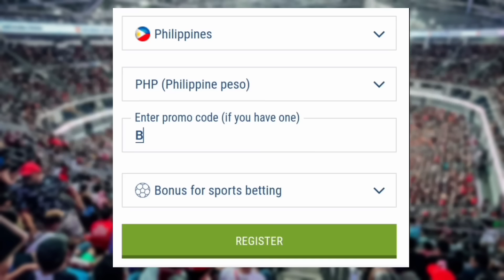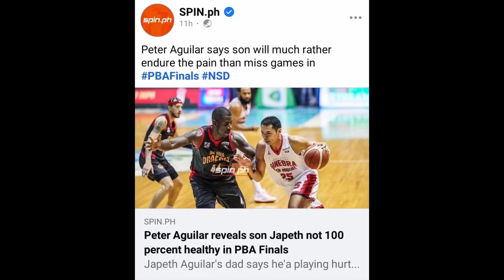CHUA MABIGAT ANG HAMON | JAPETH SOBRANG BAD NEWS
What's up mga idol. Chua mabigat ang hamon. Japeth Aguilar sobrang bad news. Pero bago mo sana ipagpatuloy ang panonood mo ay wag mong kalimutang magSUBSCRIBE bilang suporta sa aking Youtube channel. Maraming salamat idol.